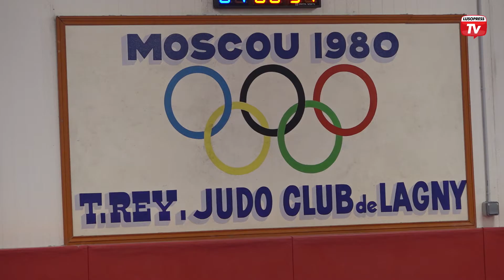Judoca olímpica Patrícia Sampaio passou pelo Judo Club de Lagny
A um ano e meio dos Jogos Olímpicos de Paris 2024,  as maiores estrelas do judo mundial estiveram presentes no Grand Slam de Paris 2023. Como não podia deixar de ser, também os atletas portugueses passaram pela capital francesa. A Lusopress esteve à conversa com Patrícia Sampaio, que alcançou o 5º lugar no torneio. Atleta da Associação de Judo do distrito de Santarém, Patrícia Sampaio passou pelo Judo Club de Lagny de forma a incentivar a atleta Clara Martins. Recorde-se que Clara é lusodescendente e tem entrado nas competições portuguesas através da associação de Santarém. Faz parte dos objetivos a criação de um clube para lusodescendentes. Atleta olímpica, Patrícia Sampaio vê com bons olhos o futuro da modalidade. A modalidade tem evoluído muito nos últimos anos, e a melhoria das condições à prática do judo tem acompanhado os atletas. Agora, o objetivo de Patrícia Sampaio é claro: Paris 2024.